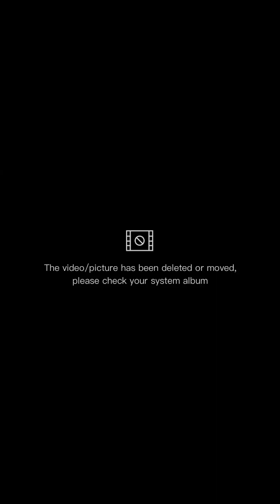Operation timbang at,binigyan kmi Ng buko